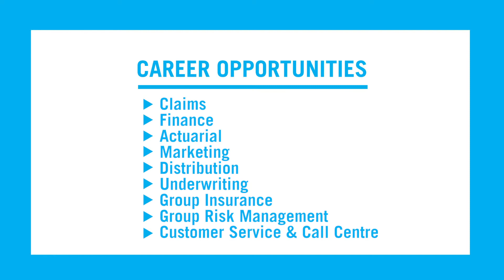iAspireForMalaysia- Cheong Soo Ching, Great Eastern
Meet Cheong Soo Ching, Chief Risk Officer at Great Eastern as she talks us through her passion in protecting Malaysians from the unexpected.

Meet Great Eastern Life Malaysia at GRADUANAspire2019, Malaysia's Premier Career Fair happening on 13-14 July at the KL Convention Centre.

Tell us what you do to contribute to Malaysia using the hashtag

for a chance to meet over 150 employers and boost your career only at Aspire!